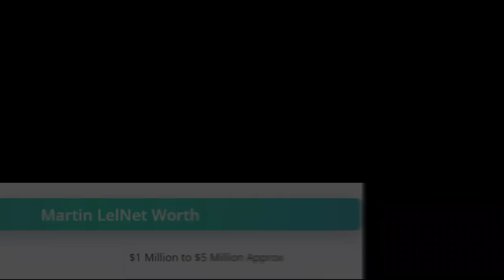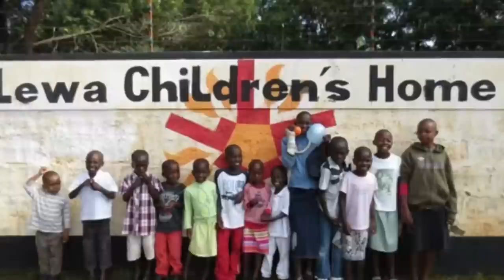RICHEST ATHLETES IN KENYA🇰🇪 !!